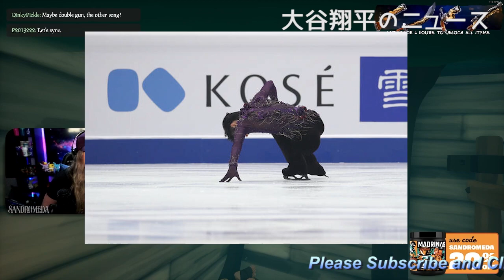【羽生結弦】プログラムに関しては何か、自分の好きなようにしちゃおうというのが一番ですね。もう素直に、自分の気持ちとか、童心の中にある夢というものを叶えてあげようという気持ちが、今はすごく強いので。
【羽生結弦】プログラムに関しては何か、自分の好きなようにしちゃおうというのが一番ですね。もう素直に、自分の気持ちとか、童心の中にある夢というものを叶えてあげようという気持ちが、今はすごく強いので。Yuzuru Hanyu